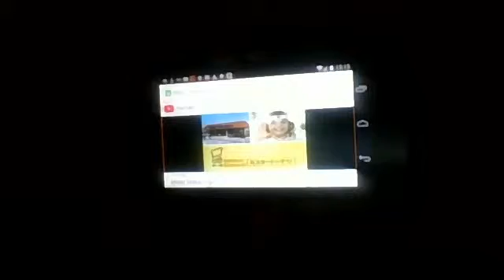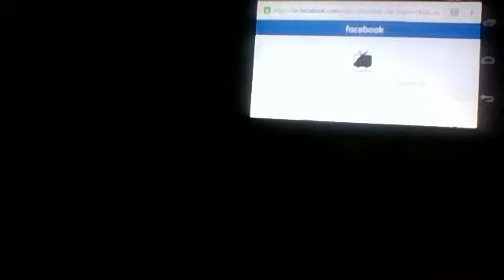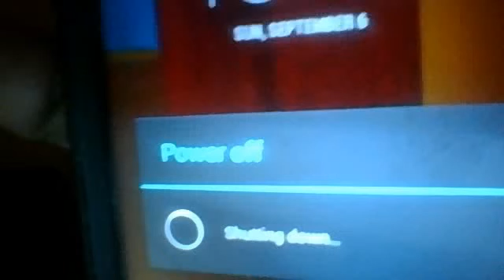Webcam video from September 6, 2015 06:12 PM (UTC)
moto g website failed